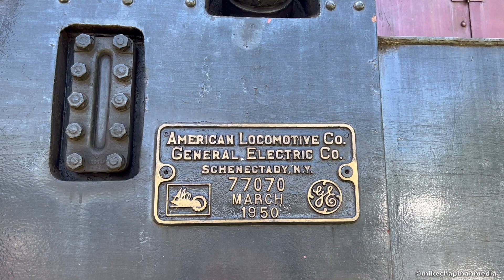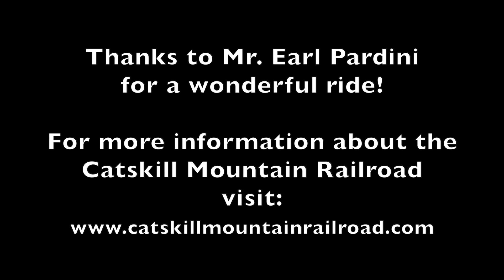Catskill Mountain Railroad Cab Ride 2022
We rode the cab of RS-1 #401 with engineer and CMO Earl Pardini - a wonderful experience!  Thanks, Earl - you're the best!